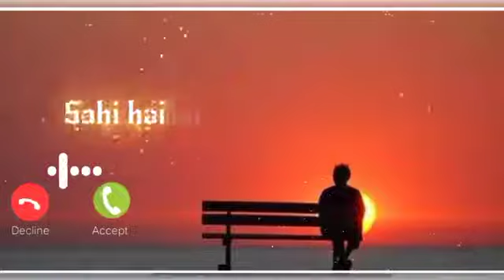Sad Ringtone | New Sad Diaylogue Status/ Ringtone | Popular Ringtone | Trending Ringtone | Attitude